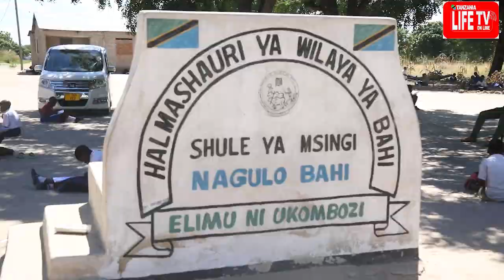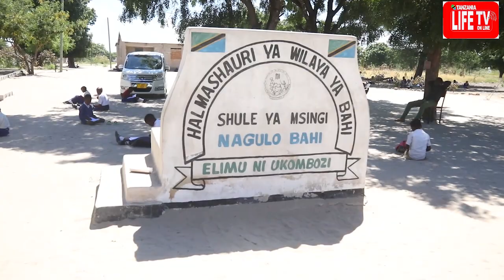MISS EVA APELEKA KICHEKO KWA MABINTI BAHI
Miss Tanzanite Manyara mshindi wa Pili 2023/2024 Eva Godwini leo Mei 3 leo amevunja ukimya baada ya kupeleka kicheko kwa mabinti wa Shule ya Msingi Nagulo Bahi kwa kutoa msaada wa Taulo za kike kwa mabinti hao.